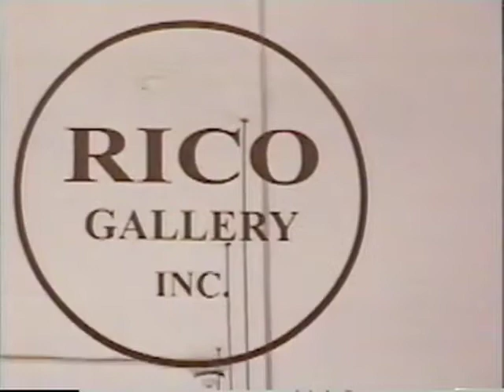Treiops Treyfid Group Show at Rico Gallery Santa Monica 2000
This is footage from a group show at the Rico Gallery in Santa Monica, California featuring the work of Treiops Treyfid, Robert Sean Coons, Peter Hamlin, and Joel Hobbie. The opening reception was April 18, 2000. The show was titled Industrial Organic Dream Metaphors with Manic Characteristics. for details.